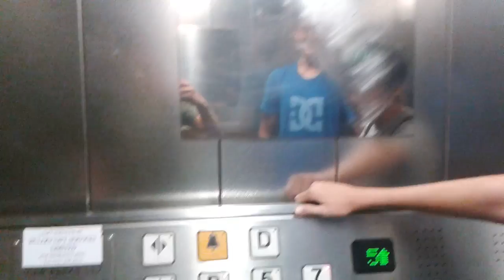Webisode #1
Sorry about the quality I forgot my camera so we used my phone